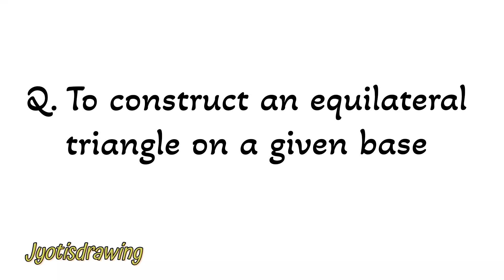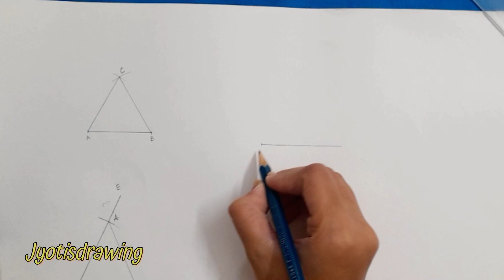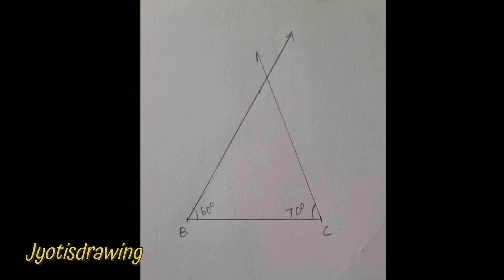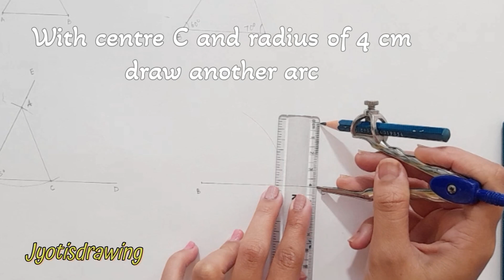Elementary exam geometry question 7 to 11